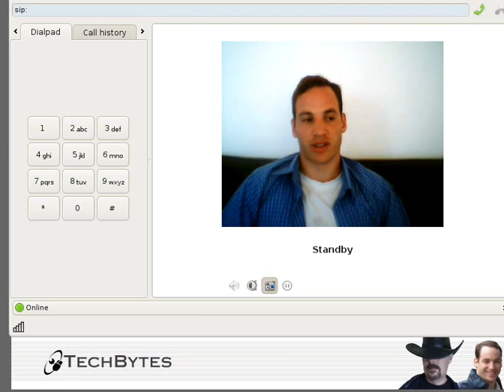Thoughts on Mono - Part 5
A summary of reasons Mono is not good for Free/open source software agenda.